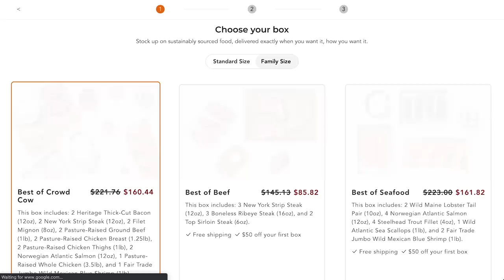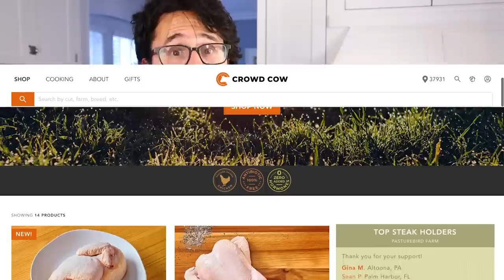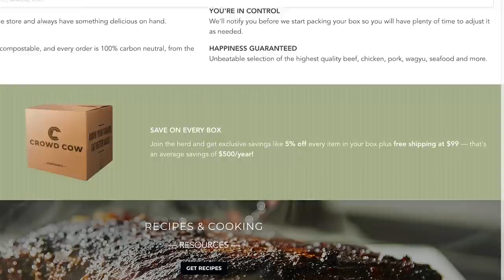What 'organic' or 'antibiotic free' don't tell you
"Why I no longer pay attention to labels like 'organic'" by Joe Heitzeberg, co-founder and CEO of Crowd Cow